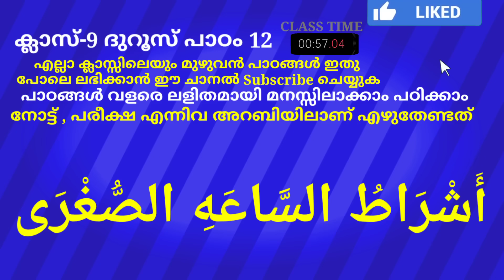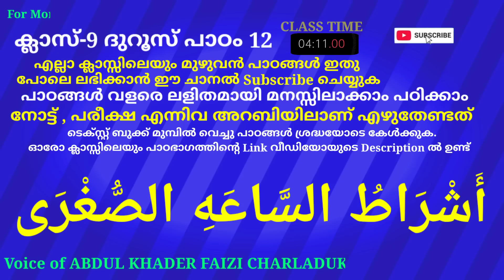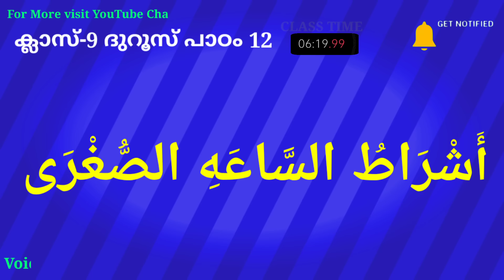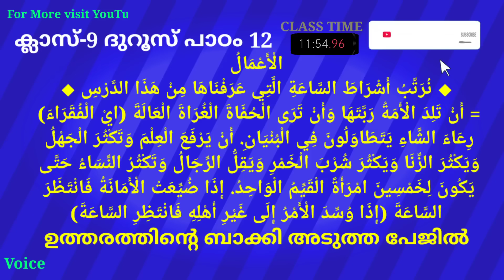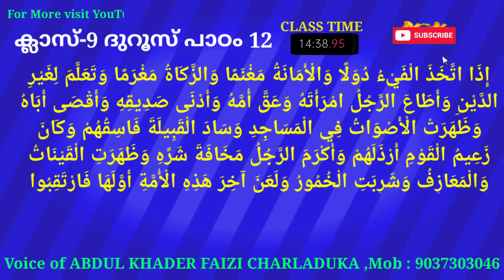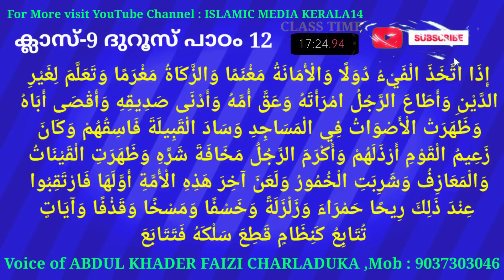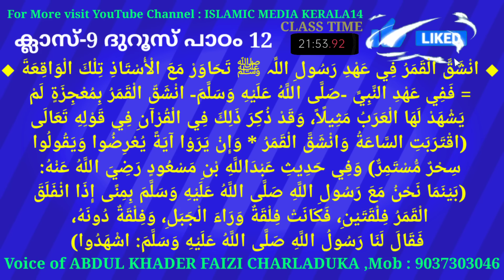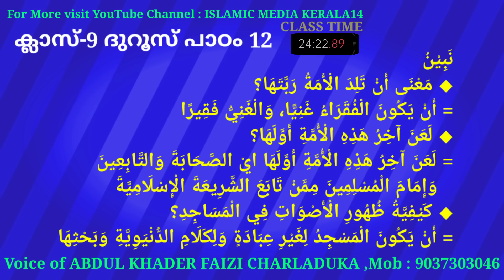ക്ലാസ് 9 ദുറൂസ് പാഠം 12 Class 9 DUROOS Lesson 12 islamic media kerala14 imk samastha online class 9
ക്ലാസ് 9 ദുറൂസ് പാഠം 12 Class 9 DUROOS Lesson 12 islamic media kerala14 imk madrasa class video for everyone imk imk14